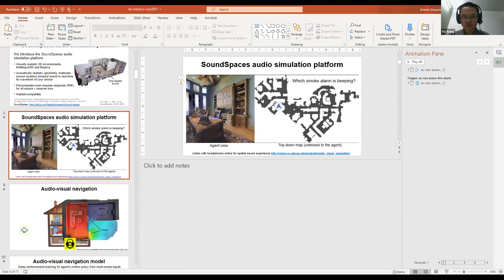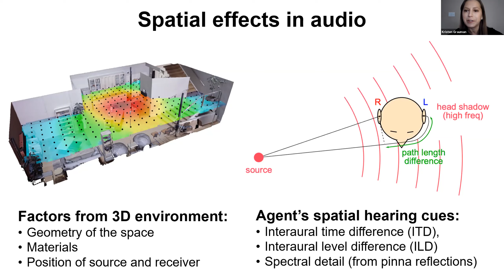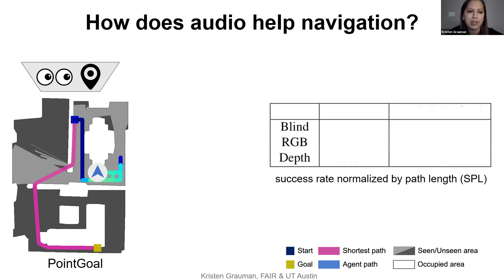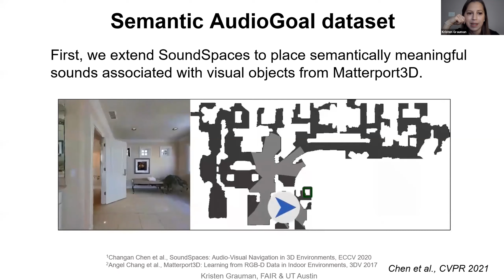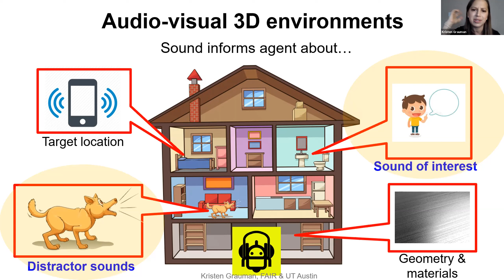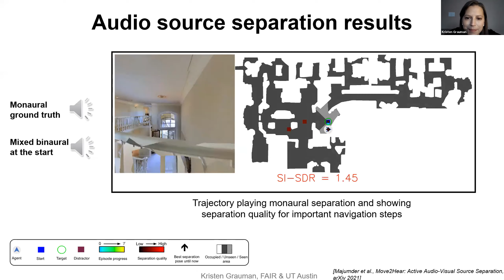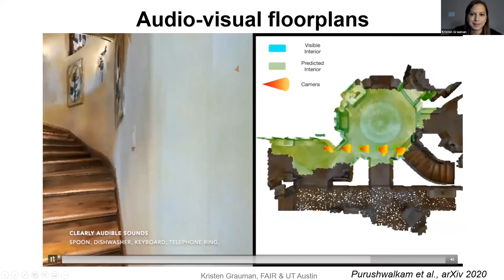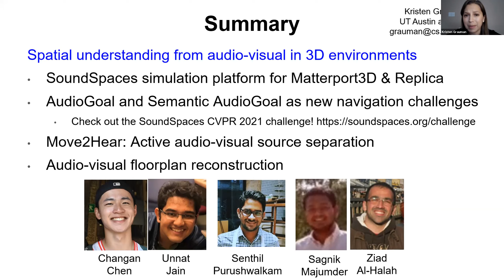3DVR @ CVPR 2021 - Kristen Grauman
Talk: Sights, Sounds, and Space: Audio-Visual Learning in 3D Environments
Speaker: Kristen Grauman, The University of Texas at Austin